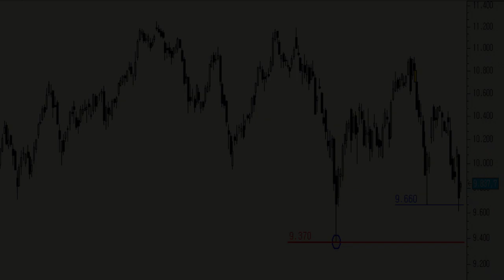Vídeo análisis técnico del Ibex 35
El desplomen de los títulos de Banco Santander el viernes ha dejado a nuestro selectivo en una situación técnica complicada, ya que ha sido el único en marcar un nuevo mínimo decrecientes durante el último impulso correctivo.

Aun así la clave sigue estando en los mínimos de octubre, en los 9.370 puntos.